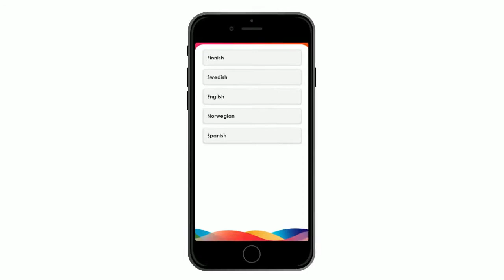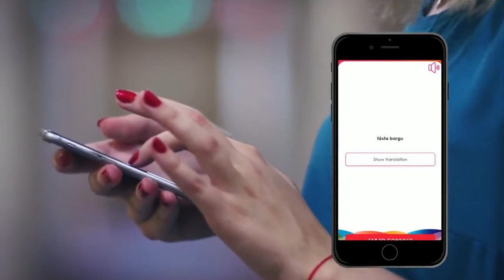IndyLan - Mobile Virtual Learning for Indigenous Languages [English version]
Our project, IndyLan, is developing an educational tool designed specifically for users to learn not only some of Europe’s endangered languages but also more about the cultures of the people who speak these languages. The tool constitutes a gamified language-learning solution in the form of a mobile application. Smartphones have become a popular educational tool and the number of the smartphone and tablet users of all ages is constantly growing in the EU.
The IndyLan application will help speakers of English, Spanish, Norwegian, Swedish and Finnish to learn Gaelic, Scots, Cornish, Basque, Galician and Saami, all endangered at different degrees.